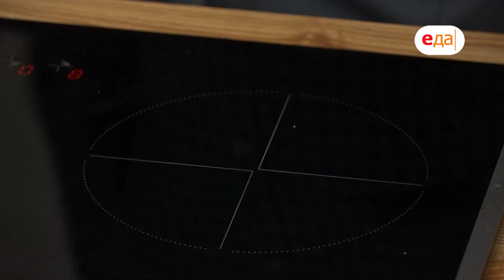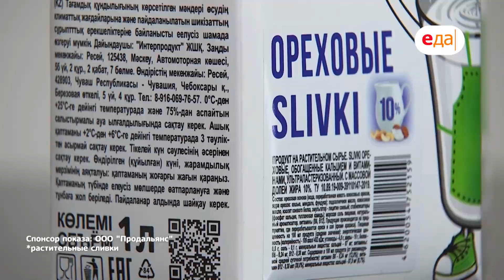Говяжий язык со сливочным соусом и ореховый кофе-раф | Дежурный по кухне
О выпуске:
В этот раз шеф-повар Владимир Павлов решил поэкспериментировать с субпродуктами. Он делится рецептом приготовления говяжьего языка в сливочном соусе. А в качестве дополнения к основному блюду предлагает ореховый кофе-раф. Попробуйте, это вкусно!